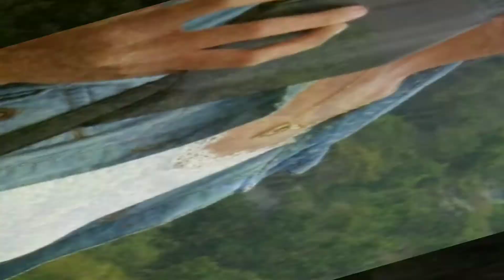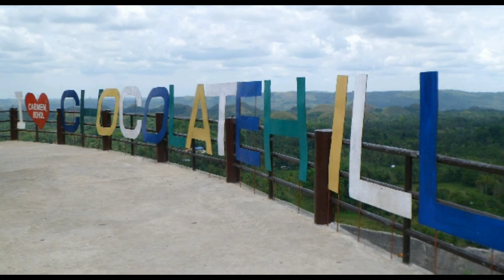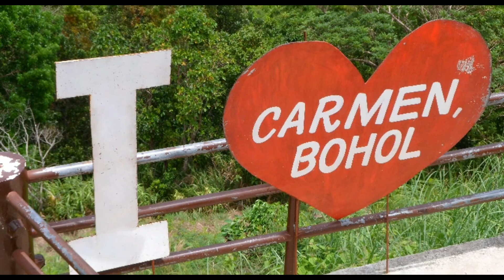CHOCOLATE HILLS BOHOL [March 2018] | Travel Vlog | Airi Zaza's Vlog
"Airizxandra"